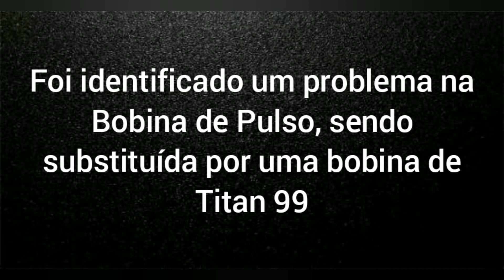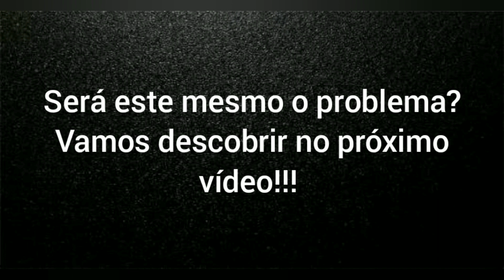Problema na Bobina de Pulso da Drag Star?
Moto não liga, será bobina de pulso?

Canais Parceiros